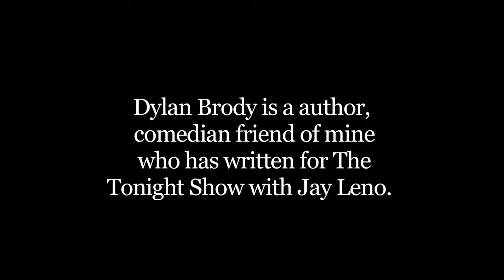How to Raise $11mil in 90 Days(day45)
Day 45 with Dylan Brody.  Chronicling Peter Hyoguchi's journey to fund his new television series